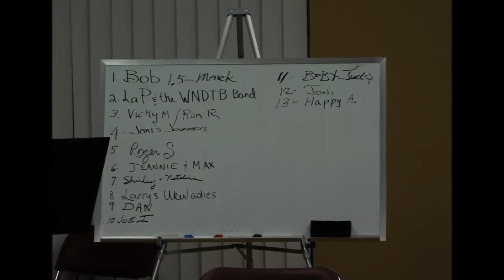Sun City Ukulele Club Goodbye to Snowbirds Open Mic slideshow-April 2016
Background music for still pictures by Jean Anderson